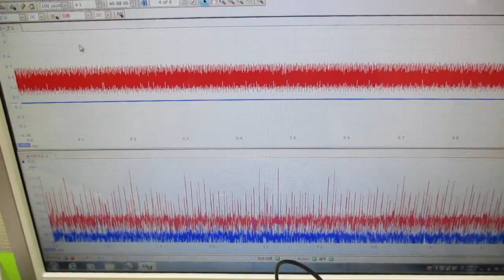超音波洗浄器の利用技術 ultrasonic-labo